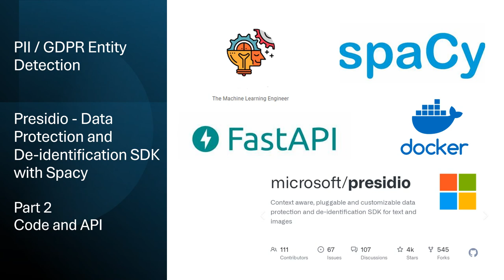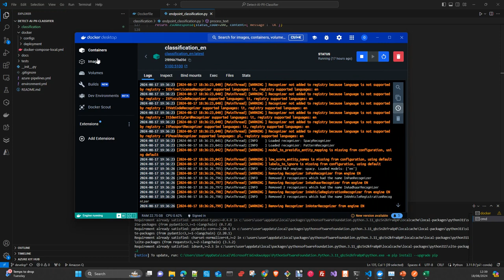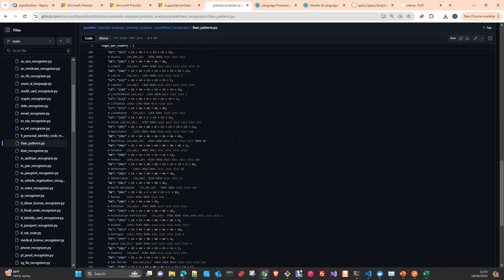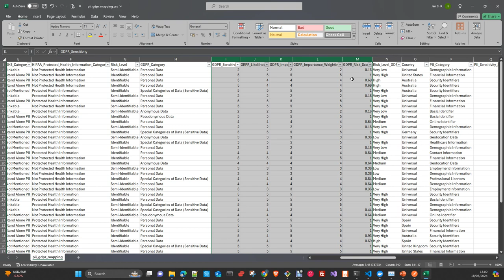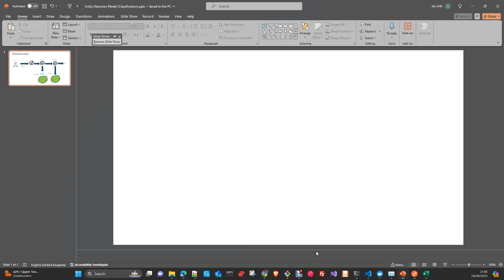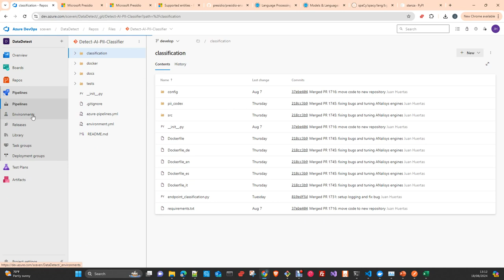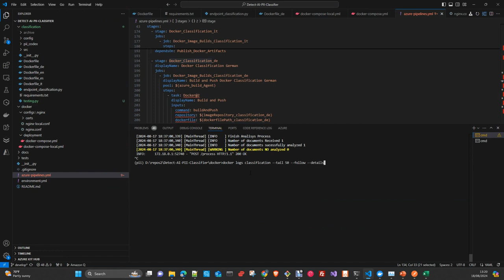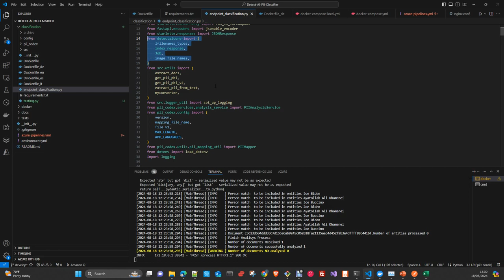NLP Spacy : PII/GDPR detección con Presidio Parte 2 Code y REST API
En Este Vídeo voy a explicar como hacer una aplicación Para detectar información que esta sujeta a las regulaciones de PII y GDPR. En este video vemos el código, La interface Rest heca con FastAPI y las pipelines de Integración y deployment con Azure DevOPS